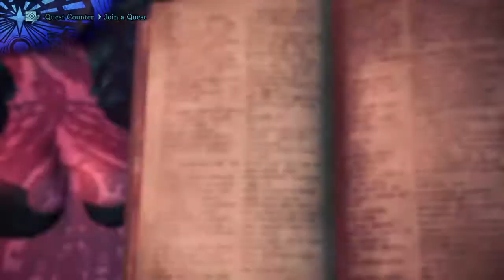MHWI Lost Archive:Playing With Our Broken Toys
And then we run off the rails with innuendos